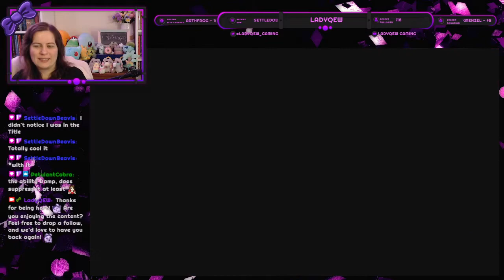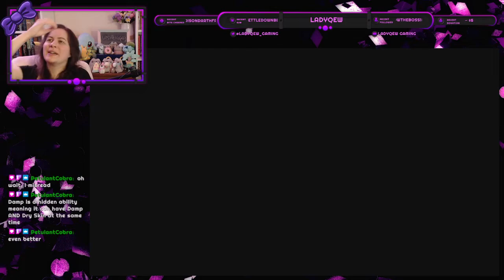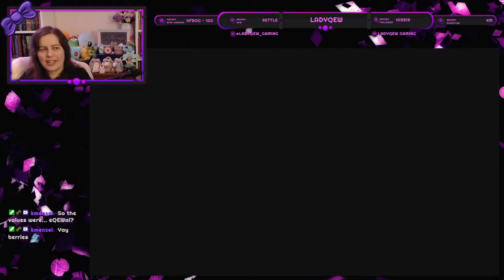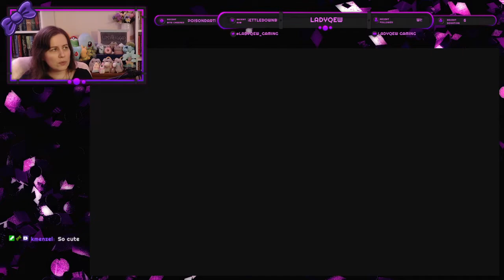Part 5: Something Smells...Like Success! | Brilliant Diamond Play-Through | Gotta Catch 'Em All!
The road between badges can be a long one for a Pokemon trainer...especially if you go places you don't need to! In this part of my casual play-through of Pokemon: Brilliant Diamond, we spend some time in Wayward Cave, learning how to use the new Dowsing Machine, before discovering my mom's secret hobby!